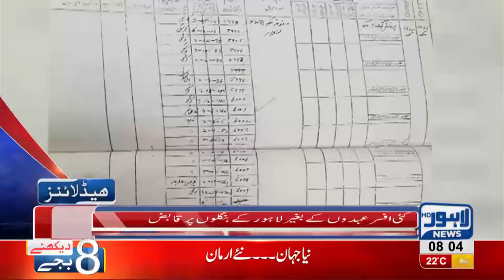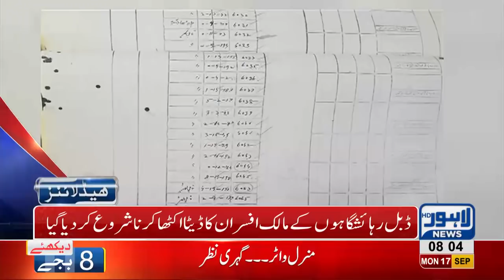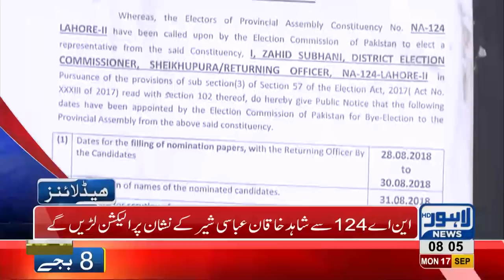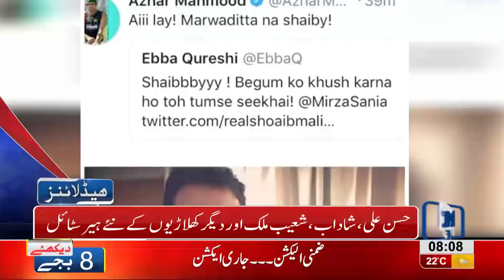08 AM Headlines Lahore News HD - 17 September 2018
Watch 8 am headlines: Nawaz Sharif, Maryam Nawaz and Captain Safdar's parole ends today - Political and Social figures visit Jaati Umra for offering condolences on Kulsoom Nawaz's demise - Asif Ali Zardari and Bilawal Bhutto met Nawaz Sharif at Jaati Umra - Rasm e Qul of Kulsoom Nawaz held at Jaati Umra -  Governor house opens its door to public - Rich Civil Service of Poor country - By Elections to commence on October 14 - City's security high alert prior to Muharram ul Haraam's processions - Unique attires of the Pakistan Cricket team in Asia Cup.